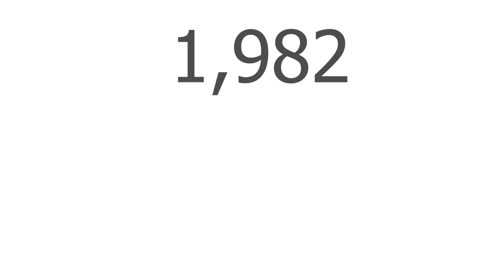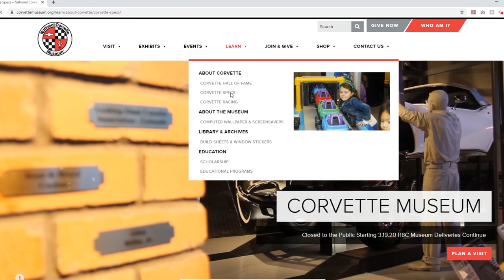Vettecademy: Episode 1 - Generations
Welcome to Vettecademy, a new series geared towards school-age kids, offering at-home educational and entertaining episodes on various aspects of Corvette.

Our first episode, hosted by Museum Educator Deb Howard, focuses on the Corvette Generations. What are 'generations'? How many generations of Corvette are there? Learn this and more in our short and fun episode!

We can guarantee you will have a lot of Corvette eye candy to check out, too!